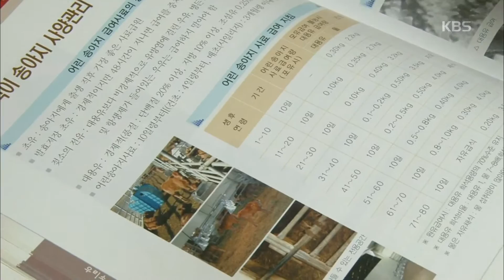인간극장 - 사고로 머리를 다쳤었다는 종필씨.20160210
사고로 머리를 다쳤었다는 종필씨